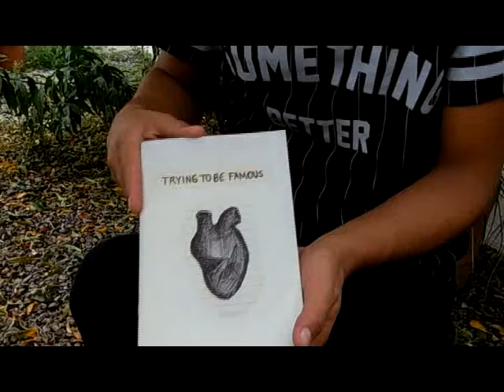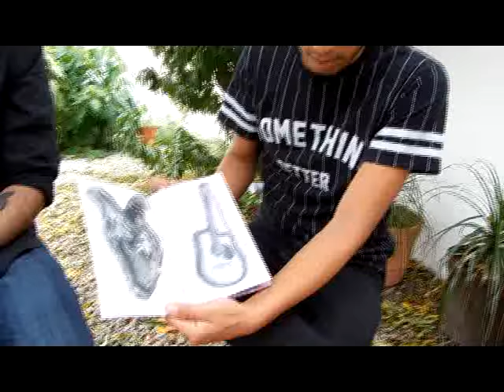Entrevista con Trying to be Famous